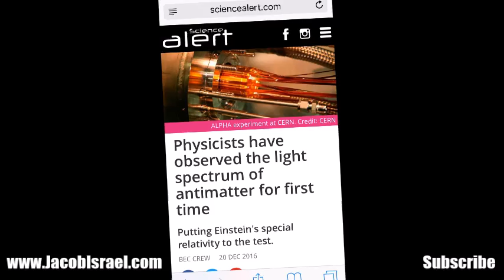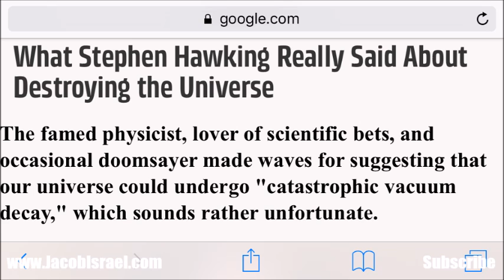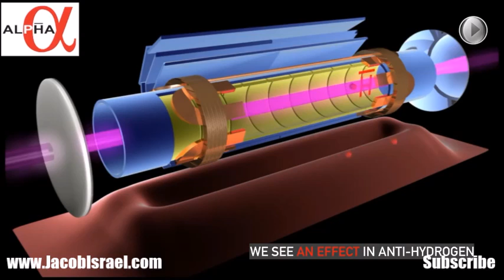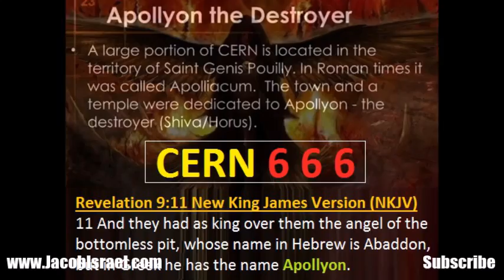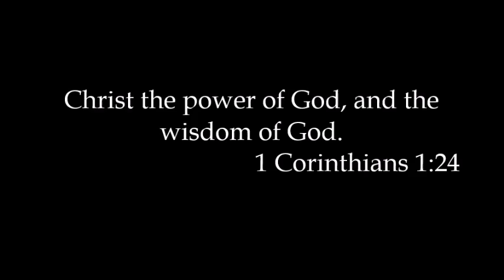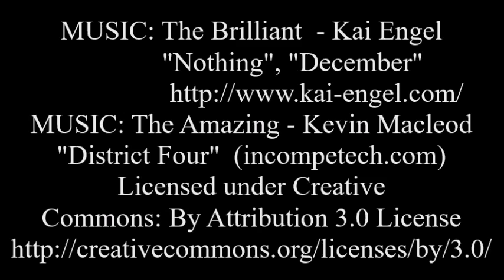The Most Destructive Weapon Ever - could come of CERNS Discovery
I hope you all have the Best Week Ever and I love you all! Jacob

This week CERN made news, it has done what twenty years ago would seem impossible. The Alpha team has finally done it, the question remains, what does that mean for you and me, and the world at large.

PLEASE check out my award winning, life changing Novel - The Calling --- here is the AMAZON link ...